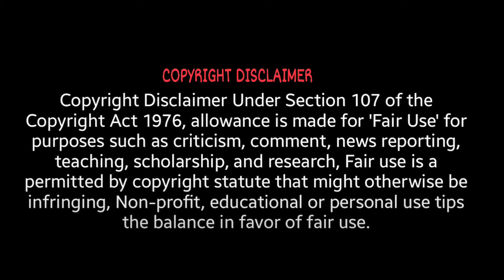HALLOWEEN (1978) - FIRST TIME WATCHING!! - MOVIE REACTION!!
I hope you enjoy my reaction to watching Halloween for the first time! I DID IT! :D Hi Michael Myers!!

⭐ If you like to send a gift to me or the cats ⭐

Alonso
Andy Hafler
B4tteryguy
Bonius
CapricanToaster
DH
Elzar
Jack The Narrator
Joshua
Kogs
Knightharbinger
Luke
Mikeeb
Nefi
Nickolas
Ruth
Rwall